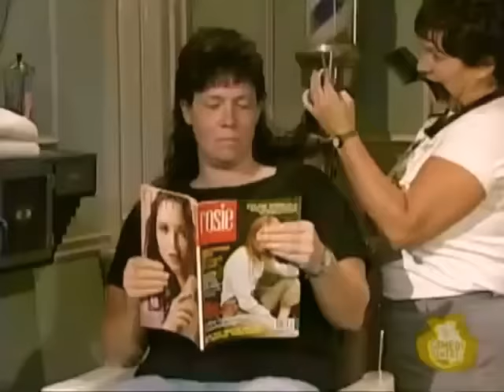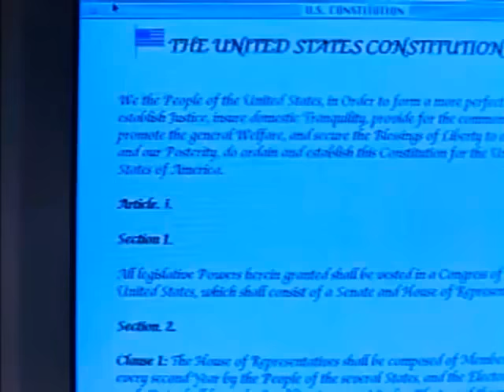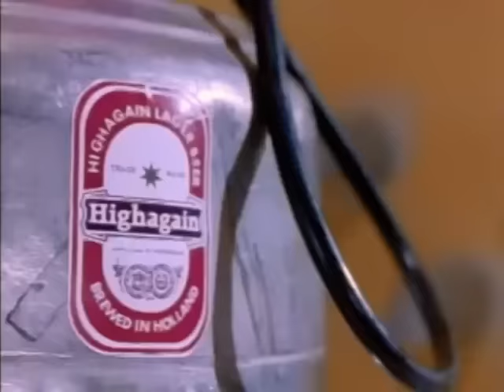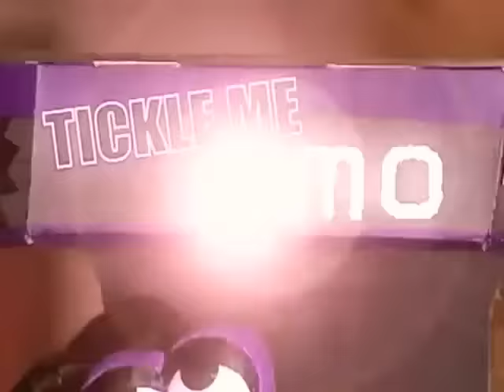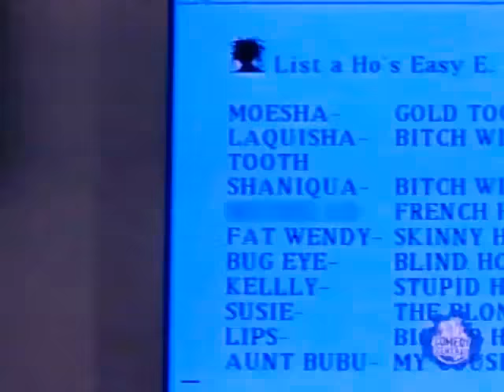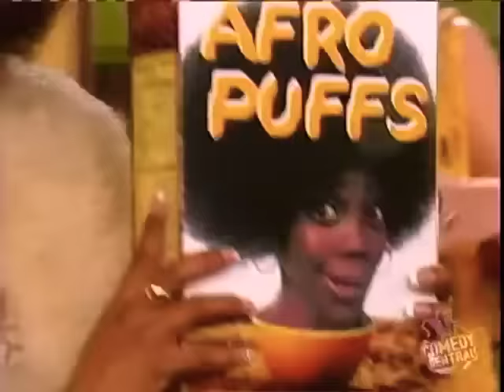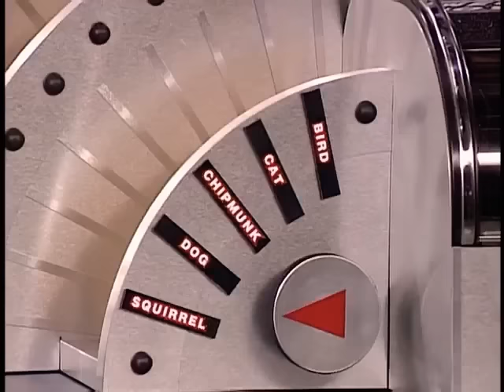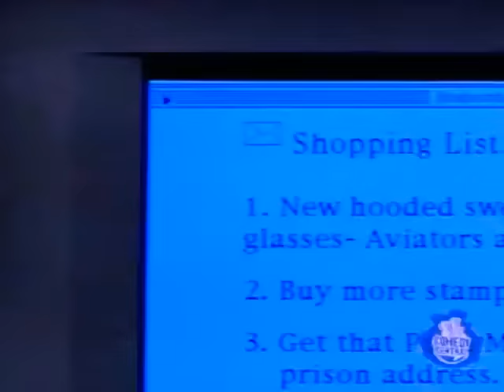The Best Of Commercials From MADtv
SKETCHES
Turbo-product #1: Turbohaler (S4E17)
Just For Lesbians (S8E8)
MacDumpster's (S1E1)
John Madden: Quick-Pop Popcorn Popper (S8E5)
Back To School Days At JC Penny (S4E2)
Sniggers #1 (S5E15)
RU486 (S12E6)
Turbo-product #2: Turbopeep (S4E17)
Powerbook: Homeless (S1E2)
Commercials From Around The World (S8E17)
Sniggers #2 (S5E15)
Dr. Larry's Sleeping Pills (S11E5)
Kenny's Country Broasters (S3E7)
GAP: Sarah Jessica Parker and Lenny Kravitz (S10E9)
Al Gore: Sex-U-Up (S4E1)
Boogie Bass (S6E9)
Snuggle the Fabric Softner Bear Goes On A Bloody Rampage (S9E4)
Sniggers #3 (S5E15)
Highagain (S1E4)
Big John's Shirt Barn (S3E10)
Commercial About Nothing (S7E6)
Spishak Maxi Pad (S2E4)
Tickle Me Emo (S12E9)
Powerbook: Rappers (S1E2)
Afro Puffs (S5E24)
Big John's Shirt Barn 2 (S3E19)
Freddy vs Jason vs Snuggle (S9E4)
Spishak Spishwax (S2E5)
Roadkill Lunchmeat Megapress (S3E12)
Spishak: Hey It's Oven For Kids (S8E12)
Powerbook: Prisioners (S1E2)

Craig Anton ... Homeless Dad
Nelson Ascencio ... 'Boogie Bass' Man
Ike Barinholtz ...'Dr. Larry's' Jingle Performer
Alex Borstein ... Paul's Wife/Girl Customer/'Commercial About Nothing' Woman #1/'Roadkill Lunchmeat Megapress' Daughter
Andrew Bowen ... Paul
Frank Caeti ... 'Dr. Larry's' Husband/Emo's Voice
Frank Caliendo ... John Madden/'Dr. Larry's' Announcer/'Freddy vs Jason vs Snuggle' Narrator
Bryan Callen ... Timothy McVeigh
Mo Collins ... Bambi/Luigi's Mama/Nympho
Andrew Daly ... 'Commercial About Nothing' Man
David Herman ... Dude/'Spishwax' Man
Michael Hitchcock ... 'John Madden's Quick Popper' Announcer/'Boogie Bass' Narrator/'Tickle Me Emo' Narrator
Orlando Jones ... Homeless Man #1/Snoop Dogg
Keegan-Michael Key ... 'Dr. Larry's' Boss
Pat Kilbane ... Spishak Spokeman/'Sniggers' Announcer/Customer/Al Gore/'Roadkill Lunchmeat Megapress' Dad
Phil LaMarr ... Homeless Man #2/'Highagain' Announcer/Tupac Shakur/'Spishwax' Car Owner
Artie Lange ... Homeless Man #3/Newt Gingrich/Brad
Bobby Lee ... Fred
Josh Meyers ... Spishak Spokeman
Nicole Parker ... 'RU486' Mom/Sarah Jessica Parker
Ron Pederson ... Luigi/'Snuggle' Announcer
Jordan Peele ... 'Dr. Larry's' Co-Worker/Lenny Kravitz
Will Sasso ... Police Officer/Kenny Rogers/Boogie Bass Voice/Patient/Big John
Mary Scheer ... Homeless Woman #1/Jane Doe/Dina's Mom/'Roadkill Lunchmeat Megapress' Mom
Aries Spears ... Black Man/In Bed Husband
Nicole Sullivan ... Homeless Woman #2/Dina
Stephnie Weir ... Chris/'Dr. Larry's' Woman/'Boogie Bass' Woman/Housewife/'Commercial About Nothing' Woman #2
Debra Wilson ... 'Just For Lesbian' Narrator/JC Penny's Narrator/In Bed Wife/Doctor/Thelma/Cocoa Latite/'Spishak's Hey It's Oven' Mother

Todd Bridges ... Pimp
Jarrett Lennon ... Homeless Kid